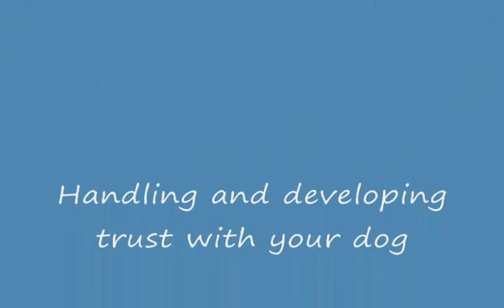Handling and Developing Trust with your Dog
Handling and developing trust with your dog goes into ways to condition your dog to the point where others can handle them without you worrying about a bite of more important, your dog from getting upset around strangers.